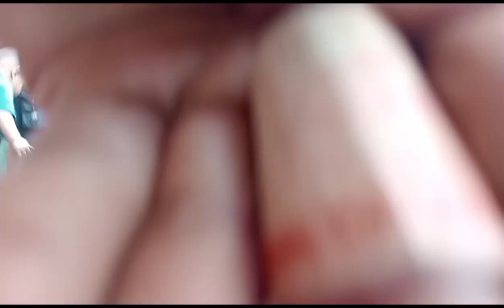NAKA TULOG YUNG DAMULAG😂markjoewaraytv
NAKA TULOG YUNG DAMULAG 😂😂